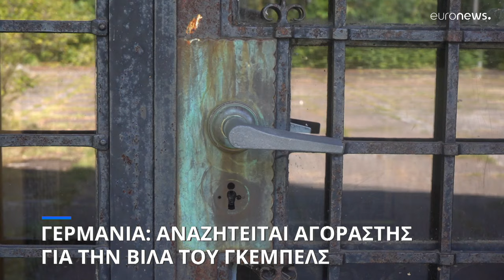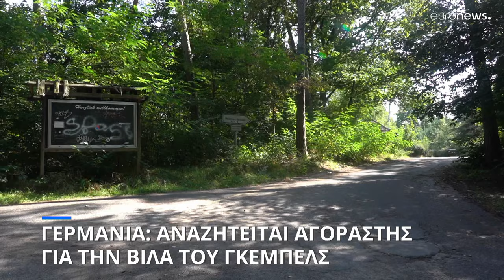Γερμανία: Αναζητείται αγοραστής για την έπαυλη του Γκέμπελς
Ανάμεσα στους ενδιαφερομένους η Εβραϊκή Ένωση